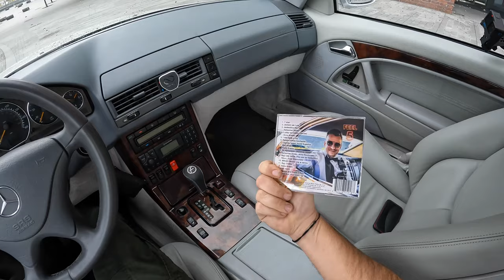1999 Mercedes SL500 [5.0 V8 306HP] |0-100| POV Test Drive #1397 Joe Black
in this video i am driving Piotr Kupicha's car who is lead guitarist and singer from the band "Feel"
here are links to their facebook and instagram

Car: Mercedes SL500  R129 Cabrio 5.0 24V 306HP 1999

0:00 Intro
0:09 Walk-around and interior
1:15 Casual driving
3:30 Tunnel
4:00 City drive
7:30 Bumpy road
9:10 Highway
10:53 Casual driving
12:50 Acceleration
13:16 Casual driving
15:43 Engine view

Engine: 5.5L Petrol (Gasolina) 8-cylinders
Displacement (cc): 4966
Power: 225 kW/306 hp
Torque: 460 Nm
Transmission: 5-speed automatic
Traction: RWD( Rear-Wheel Drive )

Acceleration (0–100 km/h): 6,5 s.

Fuel Tank Capacity: 80L
Total Range: 447 km
Weight: 1815 Kg
Cargo Space: 260 Liter
Model: 1999
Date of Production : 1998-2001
Base Price in Germany : 118.708 EUR

Driver: Joe Black
Video: GoPro Hero 10 Black / Sony a6300 + Sigma 16mm f1.4
Audio: Zoom H2n (recorder) & Roland CS-10EM (binaural microphones)
Edit: MacBook Pro / Final cut Pro X